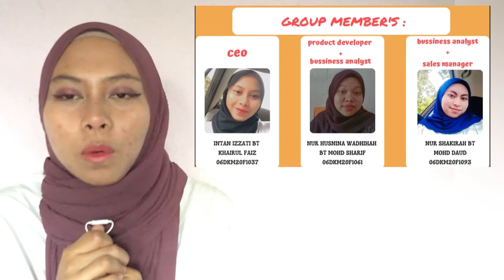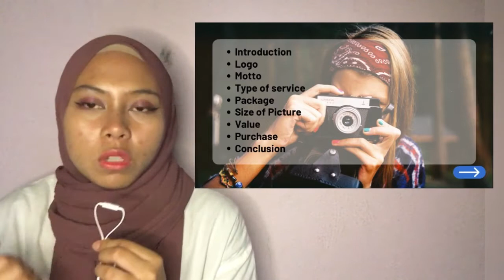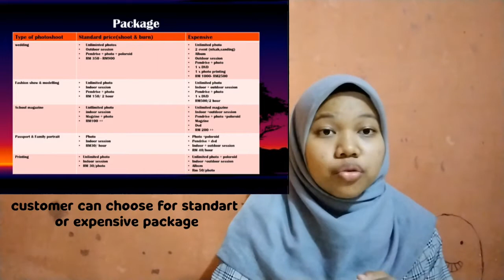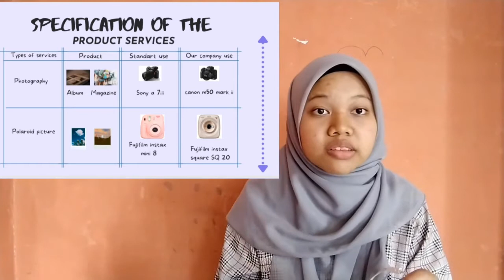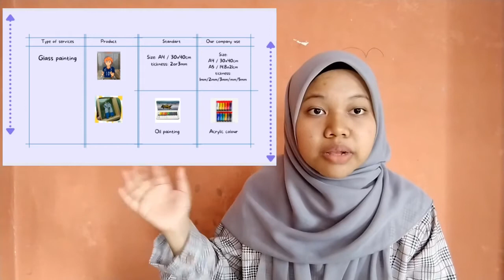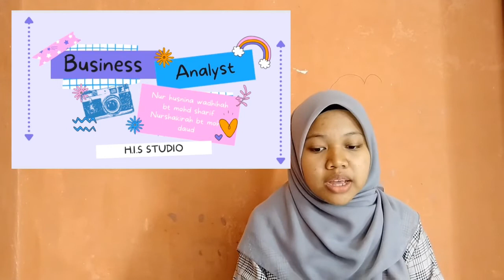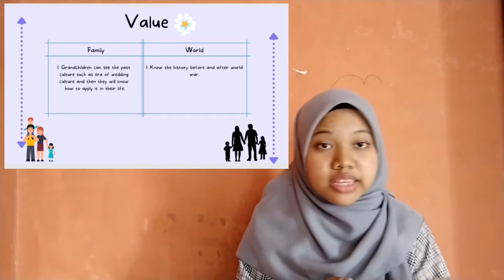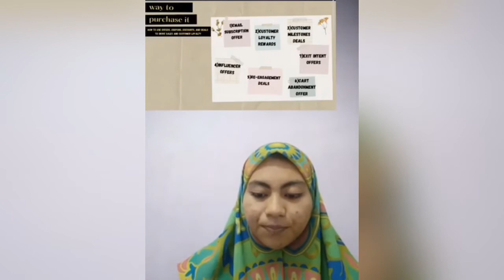Photography Service - Oral Presentation